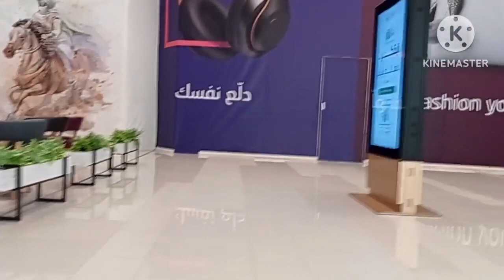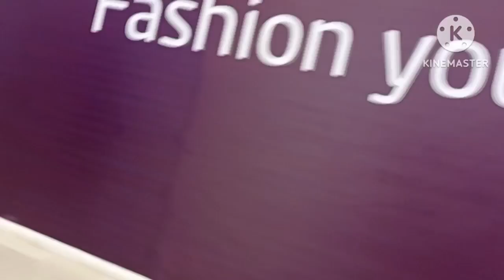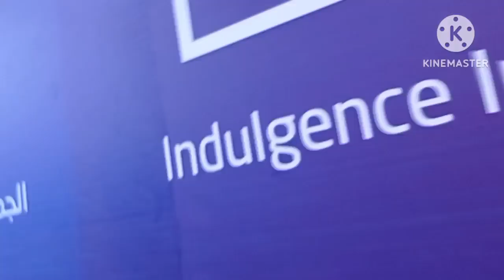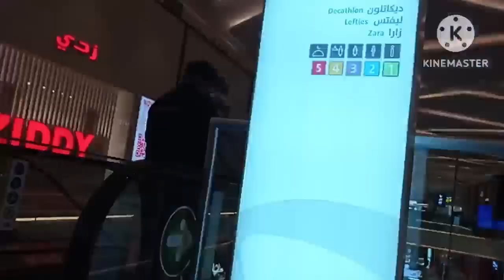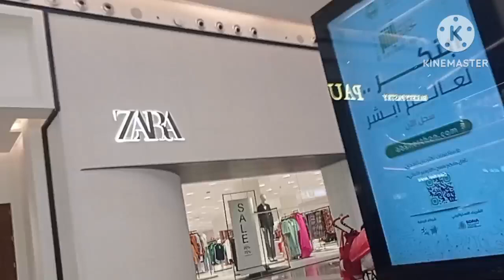window shopping SA bagong mall dito SA riyadh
new open mall